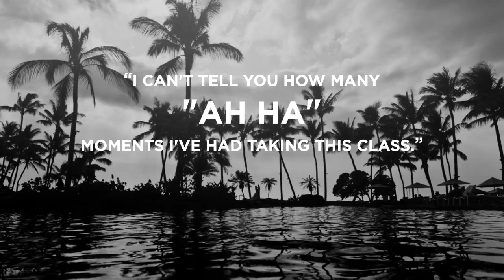30 Days of Wedding Photography (Official Trailer) with Susan Stripling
By the end of this course, you will have accompanied Susan through every step of a wedding and will have the skills, mindset, and tools needed to make a living — and a name for yourself — as a wedding photographer.

Watch the full class or RSVP for access to bonus materials here!

Visit us online or via our mobile app to access classes on Photo & Video, Art & Design, Business & Life, Music & Audio, Craft & Maker

ABOUT US
+ Don't forget to try our app to watch free segments daily!